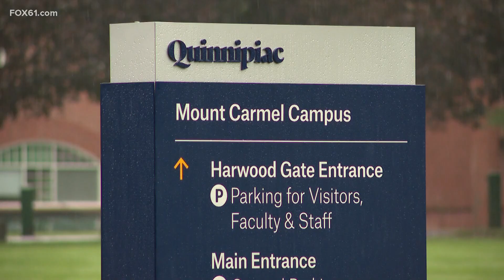Police searching for man posing as student to scam people on Quinnipiac University campus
Quinnipiac University has teamed up with Hamden Police to track down a man who posed as a student to scam people on campus.

Police said the man identified himself as 'Jeff' to students and faculty.

"I was like whoa, where did this dude come from?" said Dae’ja Josey, a freshman at Quinnipiac University.